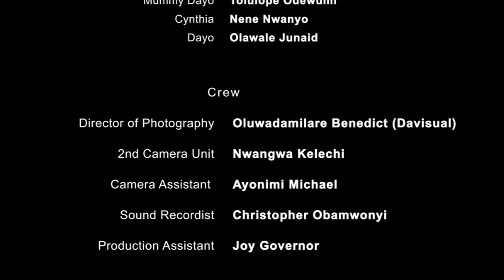Cynthia is accusing Dayo of Cheating o!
MOTHER-IN-LOVE (episode three). The drama is heating up! Cynthia accuses Dayo of cheating o! Ah! Mummy Dayo nor 'gree at all! But there's a big shock coming her way! LOL!